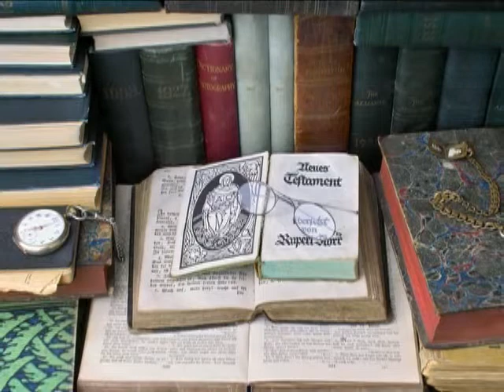The Chronicles of Stink Chicken by Kevin Munro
"Stink" in Australian slang means a "fight" or something or someone that is not welcome. The Chronicles of a Stink Chicken: Episodes features eight short stories describing the madness that can come from using illicit drugs.